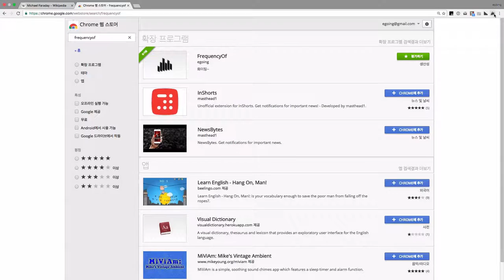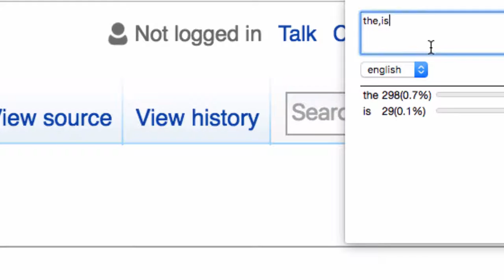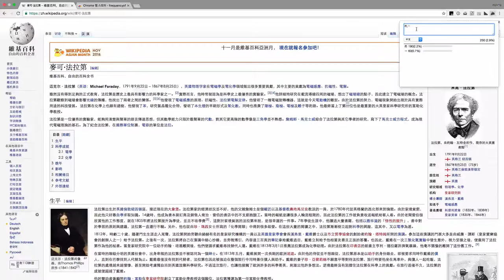웹페이지에서 공부한 단어의 수를 세기 (크롬 확장 기능 만들기) 1